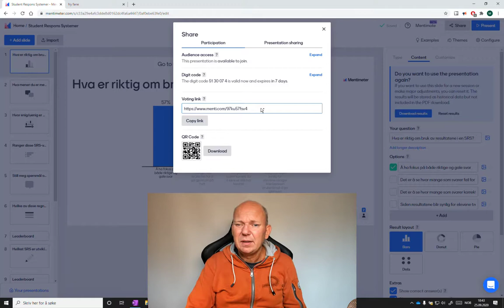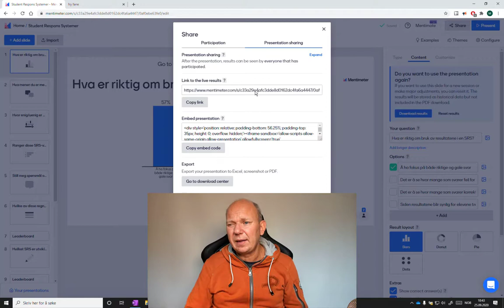Del en presentasjon med en kollega i Mentimeter